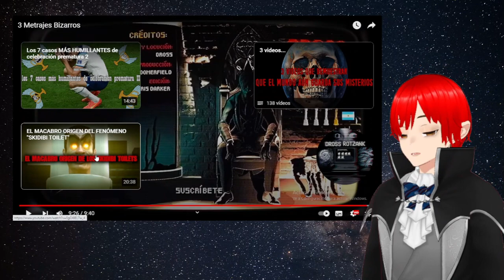Reaccionando a 3 Metrajes Bizarros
Aquí tenemos otro video del papú de Dross XD